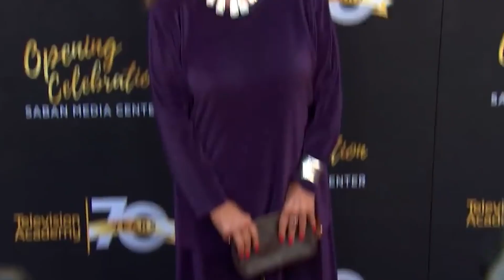Dawn Wells: Untold Details of Life and and Rare Photos of Youth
Join us as we explore the life and career of the beloved actress, Dawn Wells. In this exclusive video, we reveal untold details of Dawn's life and share rare photos of her youth. From her early days in show business to her iconic role as Mary Ann on the hit TV show Gilligan's Island, Dawn's journey is one of resilience, determination, and unwavering talent. With never-before-seen footage and exclusive interviews with those who knew her best, this video is a must-watch for fans of Dawn Wells and anyone interested in the history of Hollywood. Don't miss out on this exclusive look at the life of one of Hollywood's most enduring legends!